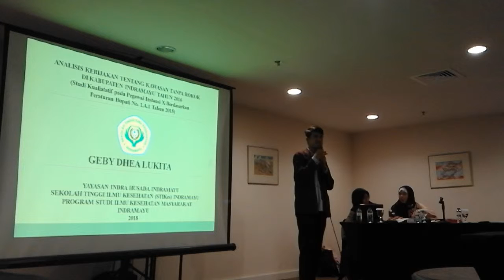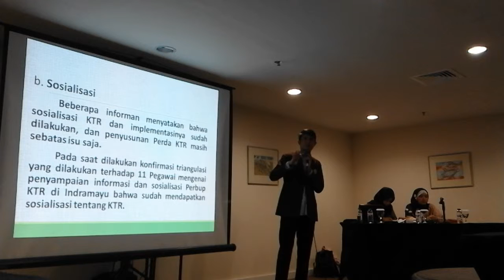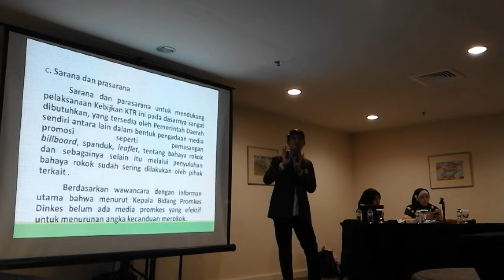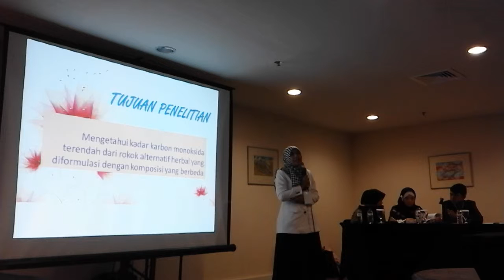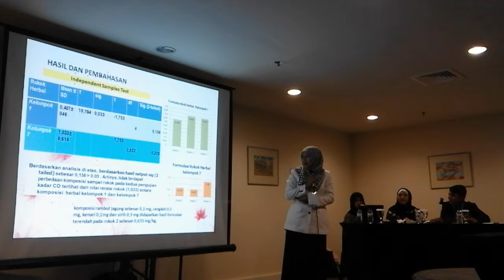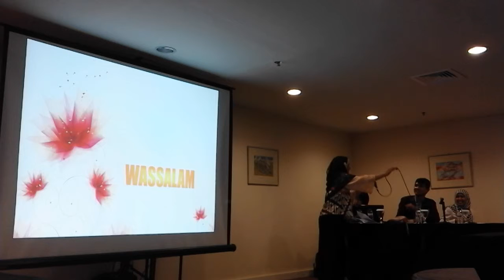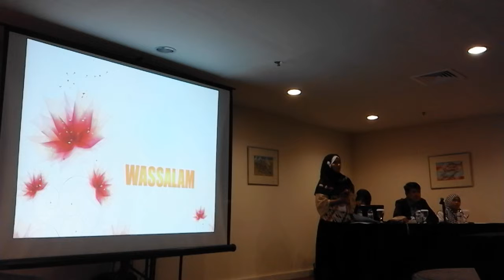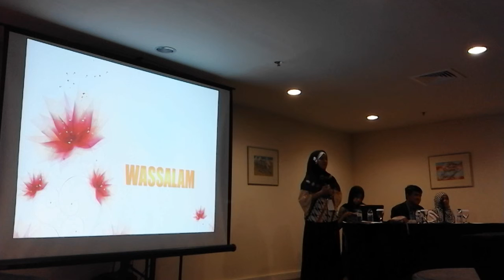The 5th Indonesian Conference on Tobacco or Health 2018 - Simposium 1 (4)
INFORMASI KAPUAS - Disampaikan pada hari Senin, 7 Mei 2018 di Ruang Trowulan 3, Hotel Bumi Surabaya.